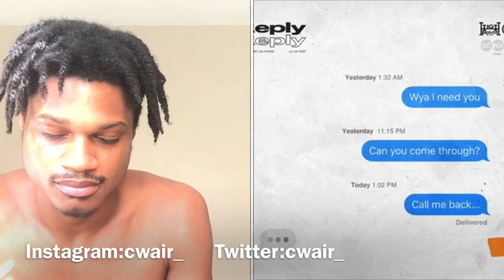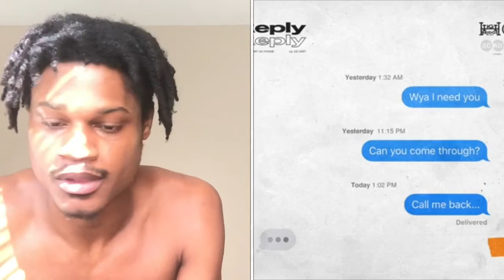Did Lil Uzi Really Just Say That? A Boogie Wit Da Hoodie - Reply feat. Lil Uzi Vert